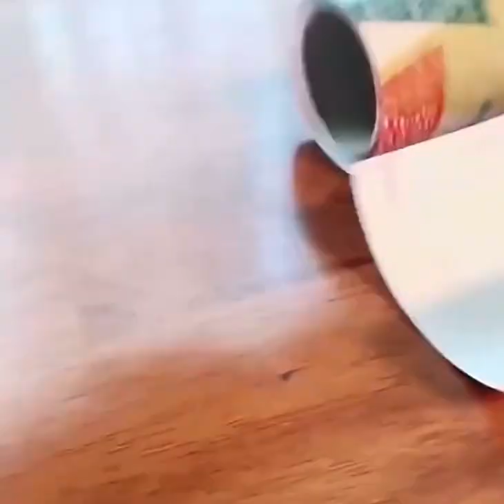Our Best Selling Christmas Wrapping Cutter